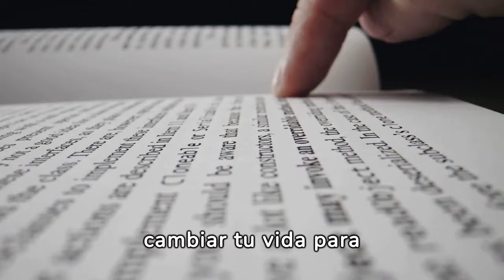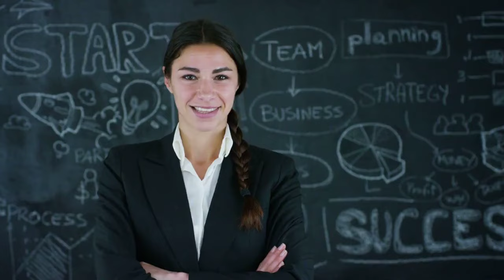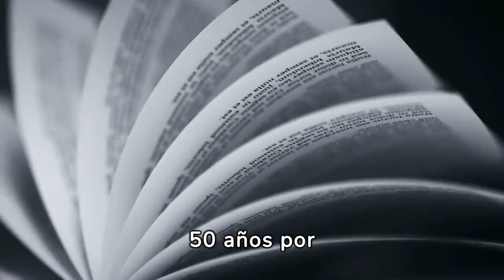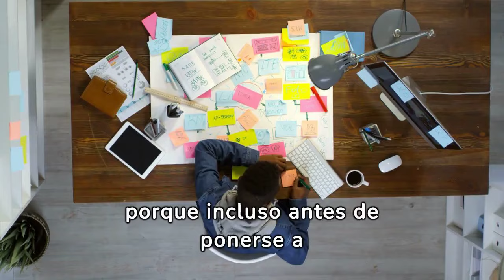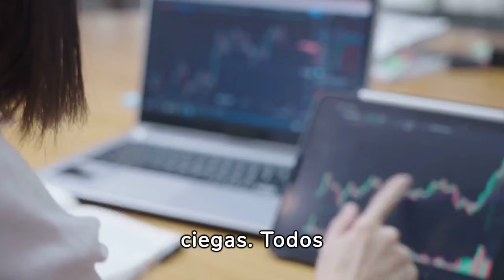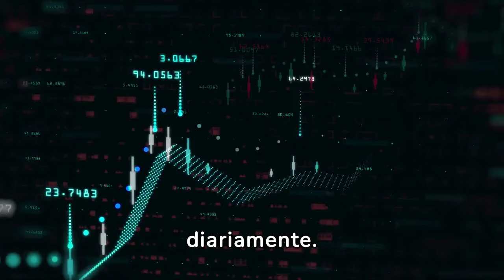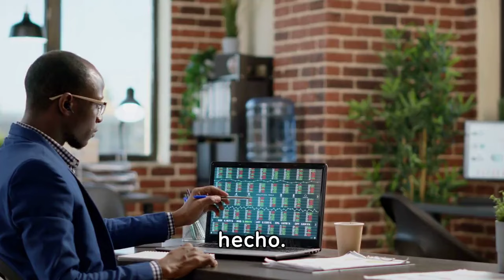Necesitarás Solo DOS AÑOS PARA VOLVERTE MILLONARIO 😮😮🔥🔥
¿Imaginas convertirte en millonario en solo dos años? En este vídeo, te mostramos un plan detallado y estratégico que te puede llevar a la independencia financiera en un tiempo récord. Desglosamos las tácticas y herramientas que necesitas para acelerar tu camino hacia la riqueza.

1)This video has no negative impact on the original works (It would actually be positive for them)
2)This video is also for teaching purposes.
3)It is not transformative in nature.
4)I only used bits and pieces of videos to get the point across where necessary.